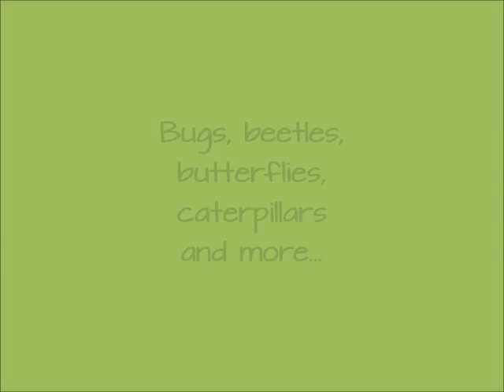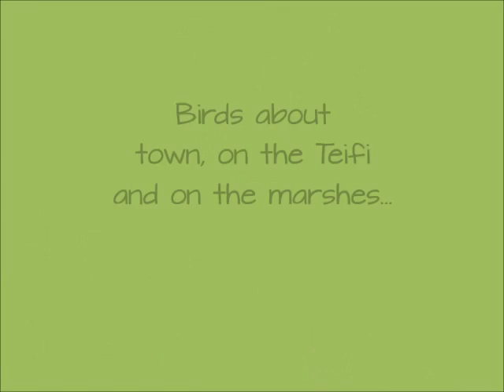Cardigan, Ceredigion, Wildlife 2016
Birds, butterflies and other wildlife around Cardigan town...